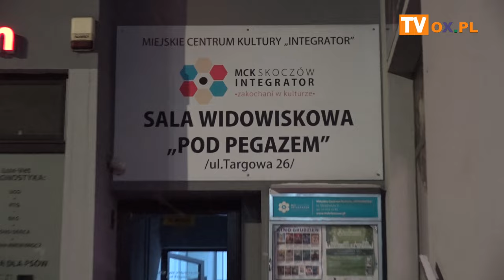Gala Fotograficzna ,, Ziemia Cieszyńska w oczach uczniów ''W kropli wody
W piątek (01.12) w w sali " Pod Pegazem '' w Skoczowie odbyła się Gala Fotograficzna , na której wręczono nagrody w Konkursie " Ziemia Cieszyńska w oczach uczniów ''  - W kropli wody" III edycja.
Warto dodać, iż wystawę pokonkursową prac będzie można zobaczyć w skoczowskiej Galerii ,, ARTadres od 5 grudnia.
Galę zorganizowały: Klub Fotograficzny ,, Start '' działający przy oddziale PTTK ,, Beskid Śląski '' w Cieszynie oraz Miejskie Centrum Kultury ,, Integrator '' w Skoczowie.
Nad Konkursem objęli patronat: Starosta Powiatu Cieszyńskiego Mieczysław Szczurek, Burmistrz Miasta Skoczowa Mirosław Sitko, Burmistrz Strumienia Anna Grygierek i Komisja Fotografii Krajoznawczej Zarządu Głównego PTTK, a patronat medialny sprawują: Portal Śląska Cieszyńskiego OX.PL i Głos Ziemi Cieszyńskiej